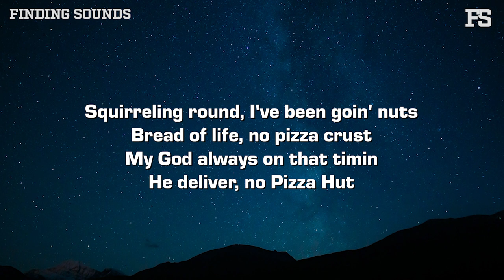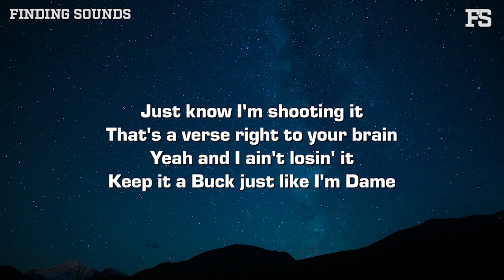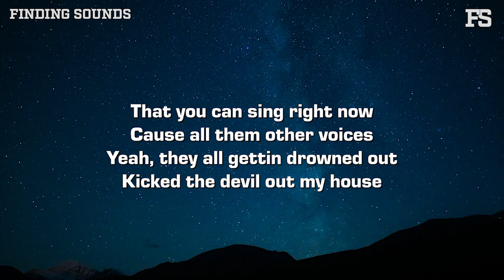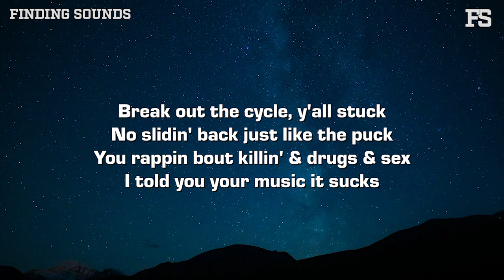Vennisay - ROMO (Lyrics)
Lyrics:

Life been movin' fast, never slow-mo
Lookin' for the star, just like Tony Romo
Confidence it come from Christ, I pull up from the
logo
Old friends want me goin' back, I said I don't do dat'
no more

Break out the cycle, y'all stuck
No slidin' back just like the puck
You rappin bout killin' & drugs & sex
I told you your music it sucks
Only worried bout the bread like a duck
And you're brain get so caught up
Need to give up your whole life
Give it up to the one above

Squirreling round, I've been goin' nuts
Bread of life, no pizza crust
My God always on that timin
He deliver, no Pizza Hut

Feel like suge, caught that bounty
On a demon, Mr. Clowny
They was sleepin' on me, drowsy
Clean me up just like some Downy

He make points just like the brownie
If it's not progression keep from round me
And I like how I been soundin
'Member my vision with cloudy

Now I'm singing very loudly
Now I skert off like audi
Jesus walkin' round proudly
As he should, this not bout me

logo
no more

Lotta things to move and not lotta time to wait
Goin' faster, made me higher, like the interstate
Only time I'm slowin' down is if I'm finna pray
And if I'm doin' it, you know it's in Jesus' name
Just know I'm shooting it
That's a verse right to your brain
yeah and I ain't losin' it
Keep it a Buck just like I'm Dame
And all my fluidness
They say my flow like the drain
Yeah but i'm just cruising it
With this car, I'm finna sing

Turn up your speakers, it get loud, it get loud
Man, I love to worship
You know that, that my favorite sound
This that real music, that real music
That you can sing right now
Cause all them other voices
Yeah, they all gettin drowned out
Kicked the devil out my house
P31, where's my spouse?
That's a big mountain, l’Il amount
What I said before, to this beat, I'ma bounce

logo
no more